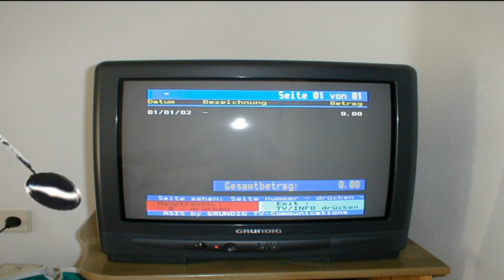Filip och Fredriks presentation av Uri Geller